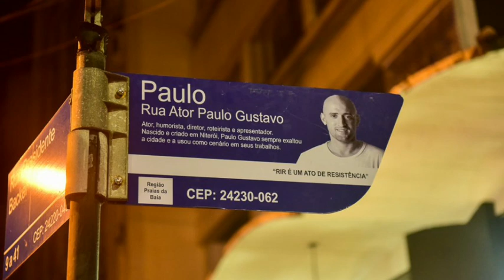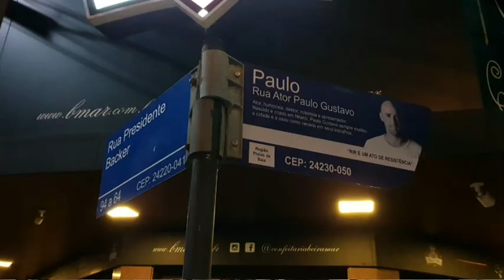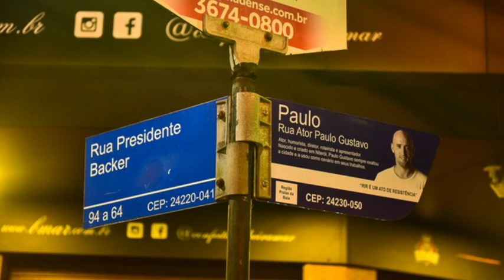Thales bretas|Moradores de Niterói fotografam placa de rua que recebeu nome do ator Paulo Gustavo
Thales Bretas viuvo de Paulo Gustavo
ator Paulo Gustavo
homenagem